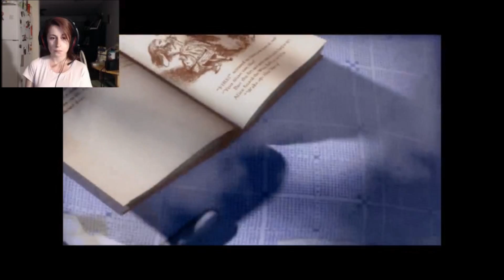Let's Play American McGee's Alice | Village of the Doomed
American McGee's Alice was developed by Rogue Entertainment via EA Games.